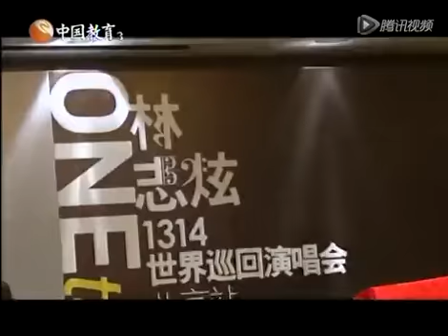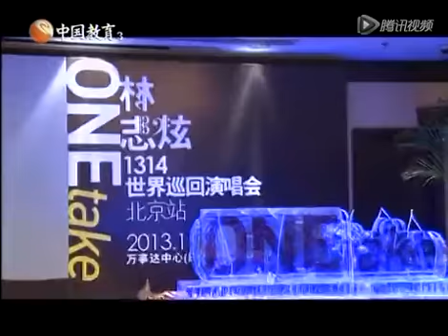林志炫出道二十年容颜不改